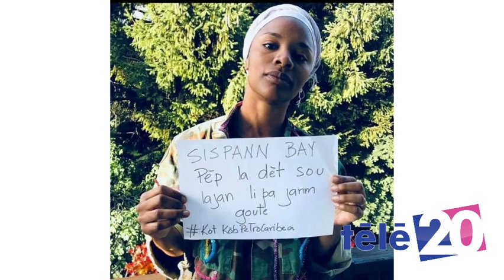Gessica Généus, actrice et réalisatrice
Deye Kay reçoit l’actrice et réalisatrice Gessica Généus. Son parcours, son art, ses combats, ses distinctions. Entre force et sensibilité, Gessica Généus témoigne, apaise, inspire. Interview montagne Russe,  tranquille, aussi, comme une balade!